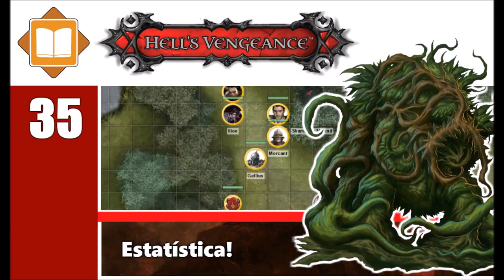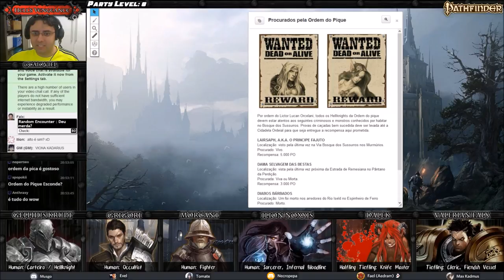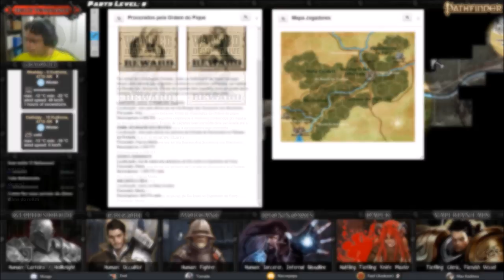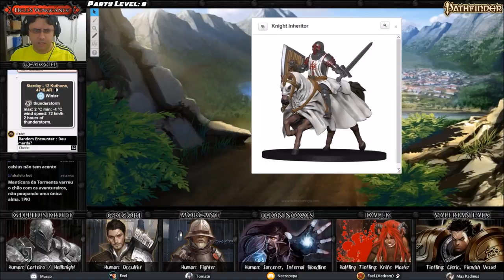[Hell's Vengeance] 35 - Estatística! (D&D 3.75 / Pathfinder RPG)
Após reunir informações sobre as ameaças das redondezas com os Hellknights da Ordem do Piques, o cruel hellknight Gellius, o pequeno tiefling sanguinário Dalek, o ocultista Grigori, o feiticeiro infernal Ilíon, o clérigo de Asmodeus Falx e o soldado veterano Morcant, decidem explorar o busque dos sussurros caçando monstros em troca das recompensas oferecidas pelos Hellknight enquanto reúnem os ingredientes necessários ao ritual para selar o Inferno Gate. Porém antes disso, eles resolvem assinar um armistício com a Glorious Reclamation.